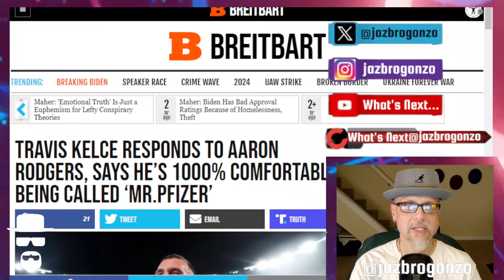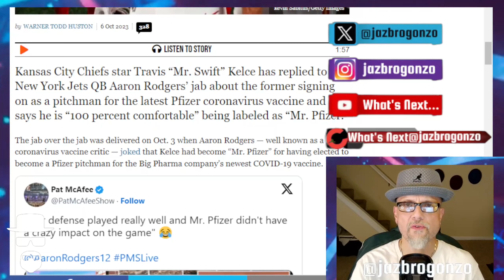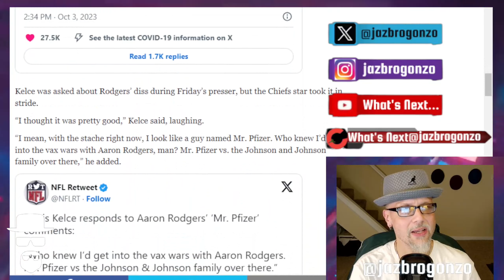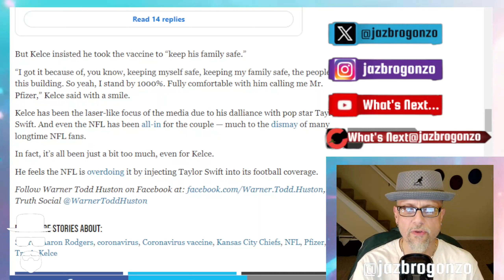"MR.SWIFT" RESPONDS TO THE STATE FARM CHAMP...LOL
Now that KC TE Travis Kelce is ALL in on Swift, Bud light & Pfizer...NFL Great & future HOF himself "Mr. FK the VAX" Aaron Rodgers chimed in on Kelce pedaling Pfizer's NEW poison poke...And NOW Kelce finally responds & he's says he's "1,000%" behind Pfizer...God forbid Pfizer claims another one...